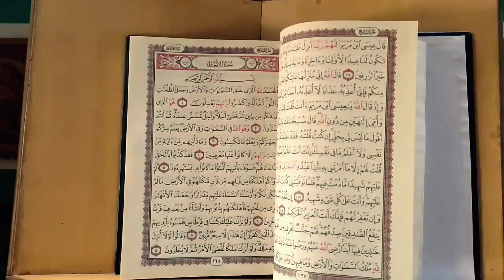البرومو التشويقي لسلسلة "دمياط العاصمه" أقدم مساجد اثريه في دمياط 🕌🕌✨| عمر حجاج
البرومو التشويقي لسلسلة "دمياط العاصمه" أقدم مساجد اثريه في دمياط 🕌🕌✨

I'm Omar Hagag 🖤📸
Egyptian YouTuber ❤️

I Want The Top 🤌👑